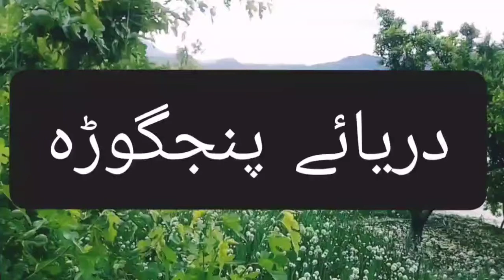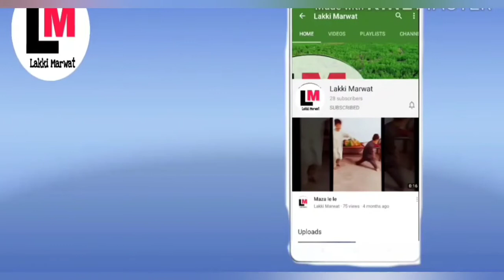River Panjgora drya panjgora selab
Drya panjgora me tughyani agai jiski waja sey dame hydro power project ko khtra hay.
Bhut hi khubsoort manzer deknay ko milta hay.
Log enjoy krnay keley aye hain